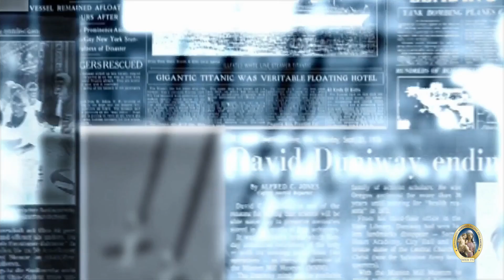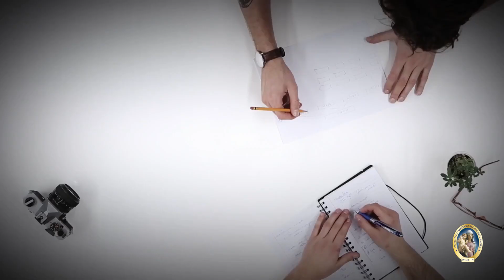Quando gli USA consegnarono il mondo alla Cina.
RASSEGNA STAMPA - Commento del Giorno 18 dicembre 2021